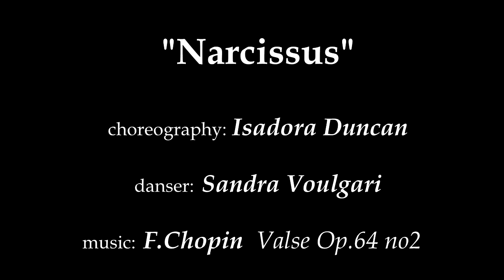NARCISSUS by ISADORA DUNCAN